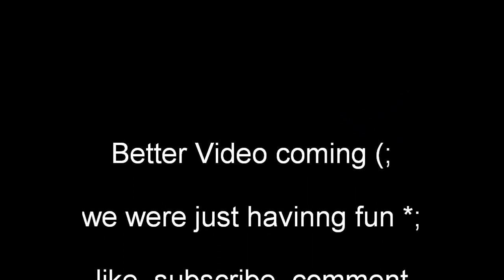Gas Pedal - sage the gemini ft iamsu (dance)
we were just playing around. NEW* video real soon. kae( ;